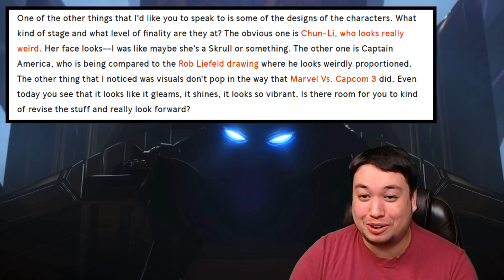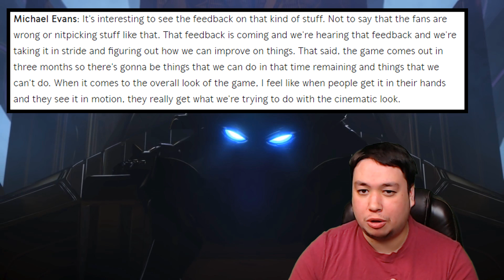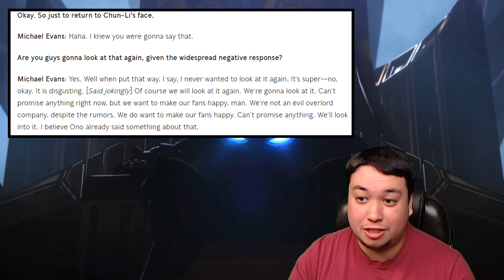Marvel Vs Capcom Infinite - Capcom Responds To Negative Feedback On Chun-Li's Face For MVCI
Marvel Vs. Capcom Infinite is coming very close to release. One of the largest concerns is Chun-Li having a very weird looking face in MVCI. Gamespot recently did a very lengthy interview with Capcom asking for clarification and the possibility of future polish or patch before the games final launch.

Support VesperArcade!